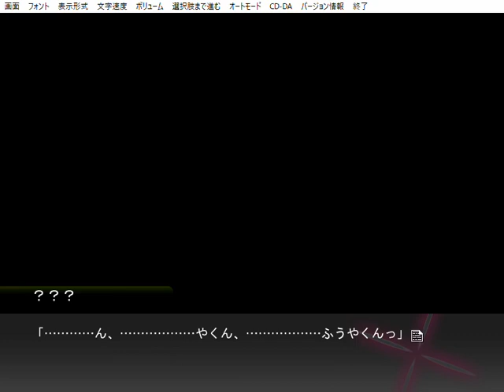【ひなドリ実況】こんな声で読んでてごめんねえ゛え゛【カシコキノカミ】[酢]5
このゲームをする前に、タイトル画面を見て結構人数多いね、先に配役しておく？って内容知らないのに適当に決めたんですけど、割と最後まで2:2で行ったのでナイスキャスティング！って今思いました。

ドリーちゃんのチャンネル！